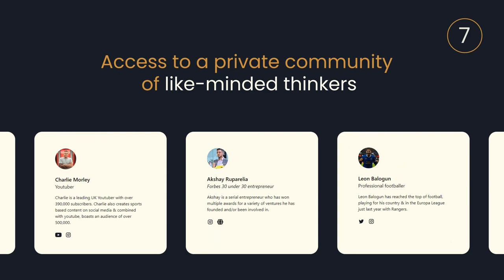Welcome To Uppercent - Official Trailer.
In this video, Uppercent break down the various benefits members get access to.

Uppercent are currently giving away a limited number of free membership passes as NFTs to celebrate their launch.